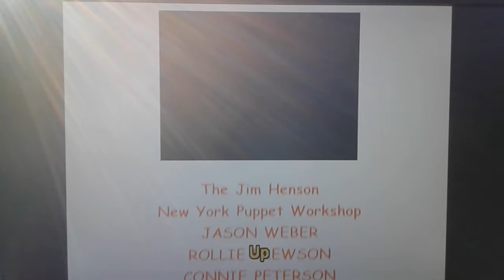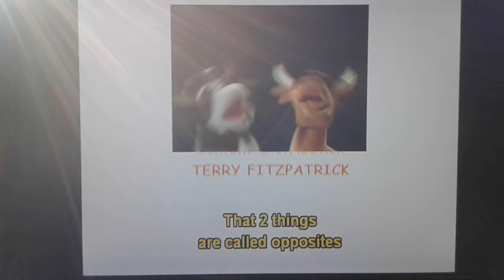Elmo's World Opposites Credits (with I Love You)